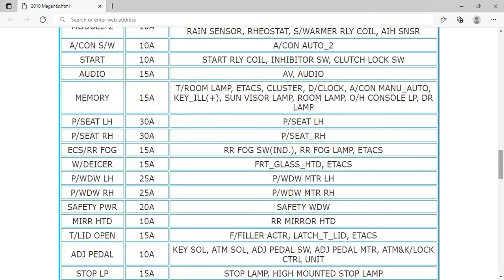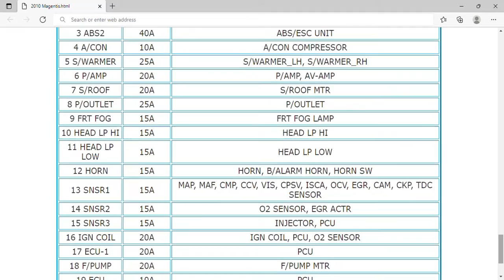2010 KIA Magentis Fuse Box Info | Fuses | Location | Diagrams | Layout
2010 KIA Magentis Fuse Box Info | Fuses | Location | Diagrams | Layout